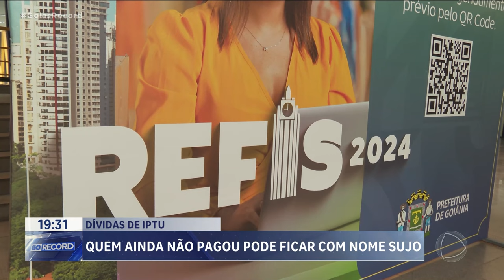QUEM AINDA NÃO PAGOU PODE FICAR COM NOME SUJO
QUEM TEM DÍVIDA COM A PREFEITURA E AINDA NÃO PAGOU, PODE FICAR COM O NOME SUJO, AQUI EM GOIÂNIA. O PROGRAMA DE PARCELAMENTO DOS DÉBITOS QUE TERMINARIA DIA 30 DE NOVEMBRO FOI PRORROGADO ATÉ O DIA 14 DESTE MÊS.